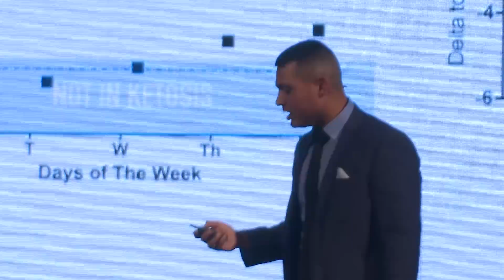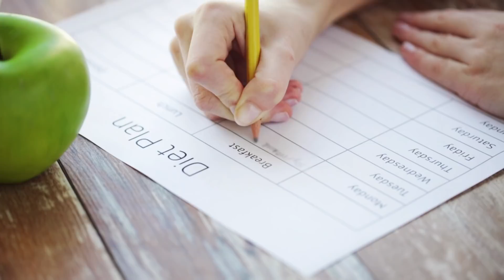Keto 101 - Ketones and Body Composition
Keto os expert, Dr. Jacob Wilson, brings you information on Ketones and Body Composition in this episode of Keto 101!

Make sure your messages are enables so we can notify you if you win!

Our mission is to show you that anyone can bio-hack their own body, and we can Prüvit. However, to do this effectively requires knowledge, technology, self experimentation and most importantly, the willingness to question everything you’ve ever believed to be true about nutrition.

Don't for get to purchase your ticket to KetoKademy